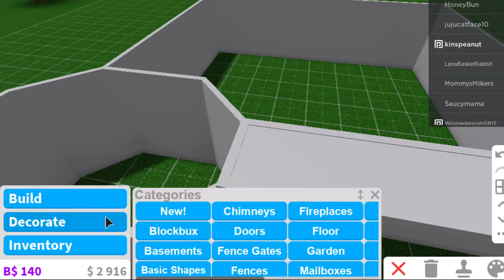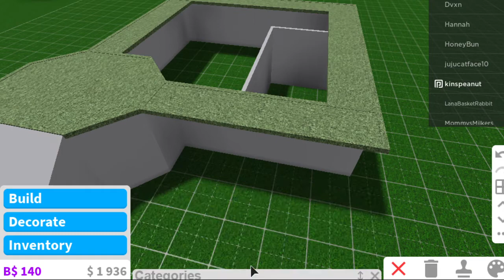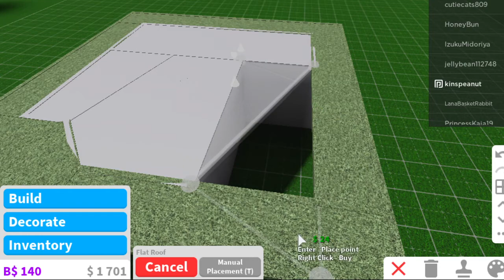copping someone house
there is going to be a part 2 but it a quick vid